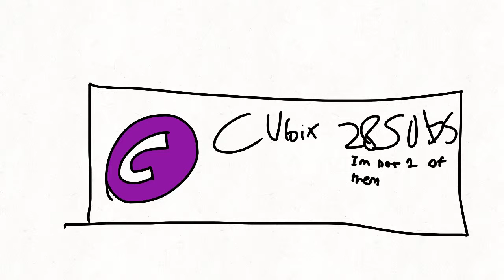My plan to defeat cubix ( ͡° ͜ʖ ͡°)